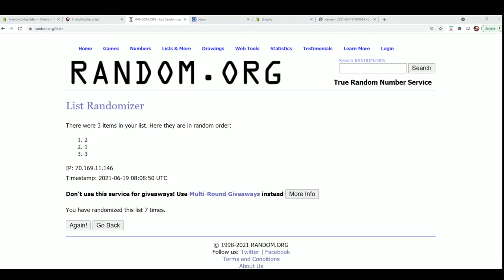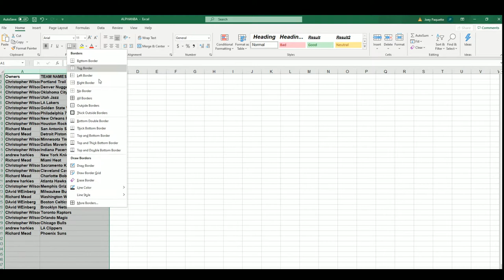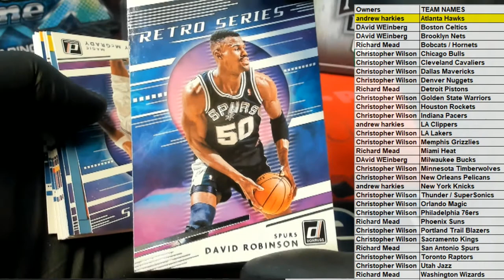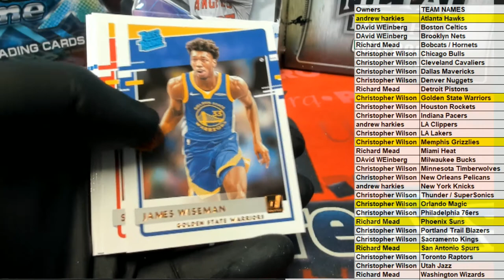202021 Panini Donruss Basketball Hobby ID PACKDONBSK708